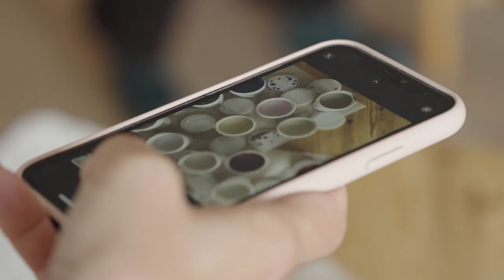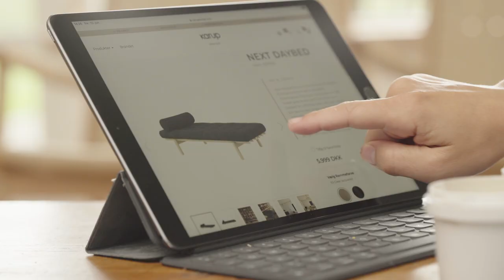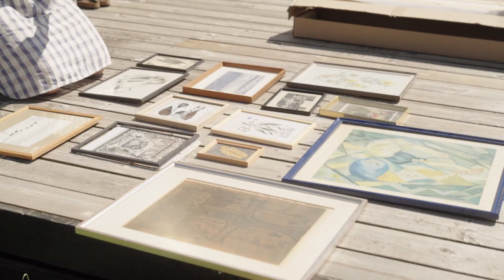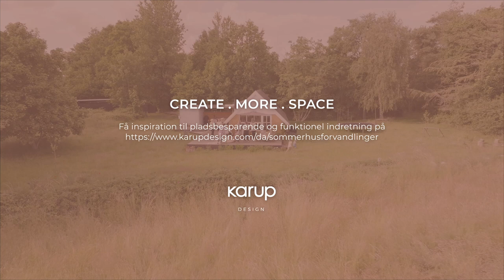Sommerhusforvandlinger: Skødshoved Strand, Djursland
𝗠𝗼𝗱𝗶𝗴𝗲 𝗳𝗮𝗿𝘃𝗲𝘃𝗮𝗹𝗴 𝗳𝗼𝗿𝘃𝗮𝗻𝗱𝗹𝗲𝗿 𝗻𝗲𝘂𝘁𝗿𝗮𝗹𝘁 𝘀𝗼𝗺𝗺𝗲𝗿𝗵𝘂𝘀
I andet afsnit er det Nicola Kragh Riis og Louise Holmskov, der går kreativt til værks med indretning af Sarah og Jørgens sommerhus i Skødshoved Strand. Lad dig inspirere af blandt andet et modigt farvevalg til vinduet. Se afsnit 1 her